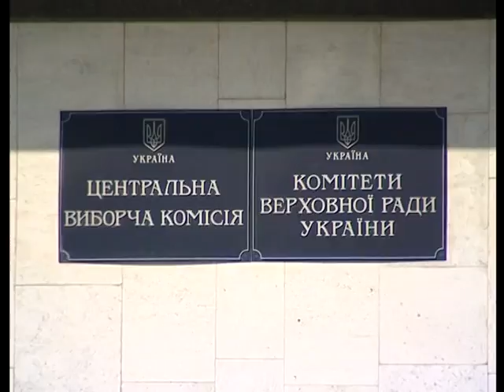ВО «Свобода»: ЦВК зареєструвала кандидатів-свободівців // 2012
10 серпня 2012 року усі присутні на засіданні члени Центральної виборчої комісії одностайно проголосували за реєстрацію кандидатів у народні депутати від Всеукраїнського об'єднання "Свобода" на виборах у багатомандатному загальнодержавному виборчому окрузі та в одномандатних мажоритарних виборчих округах.

У багатомандатному окрузі зареєстровані 219 із 225 кандидатів ВО "Свобода", у одномандатних -- 35 із 35 кандидатів-мажоритарників.